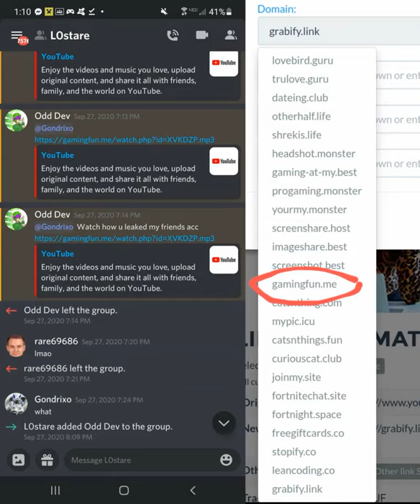Exposing Odd_Dev & ABJ(Remastered)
All the information shown in this video all came from trusted sources.